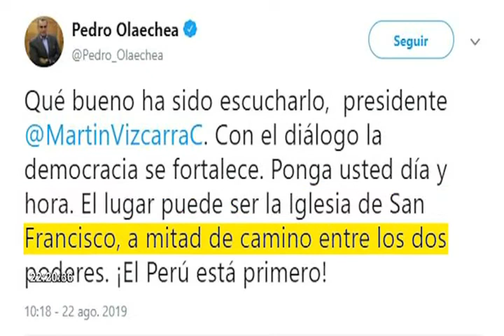Vizcarra: No estoy de acuerdo con pedido de prisión preventiva para PPK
Martín Vizcarra manifestó estar en contra del pedido de la Fiscalía, para cambiar el arresto domiciliario impuesto a Pedro Pablo Kuczynski por prisión preventiva.

"Siempre hemos dicho que respetamos la independencia de poderes, pero también como ciudadanos tenemos derecho a dar nuestra opinión y nosotros no estamos de acuerdo”, dijo el presidente de la República, enfatizando que no interferiría en la labor del Ministerio Público más si expresaba su punto de vista.

Asimismo, acotó que le parecen insuficientes los argumentos planteados por José Domingo Pérez, del equipo especial Lava Jato, para sustentar dicho pedido; el cual, como recordamos, se basa en las visitas que congresistas y exministros, entre ellos Carlos Bruce y Mercedes Aráoz, realizaron a PPK.

"Pienso que las visitas que ha tenido el expresidente PPK no justifican un cambio en su status, más aún cuando yo fui a visitarlo a la clínica cuando estaba delicado de salud. Ahí se ve el factor humano de respaldo, de aliento, para que siga adelante", sustentó.